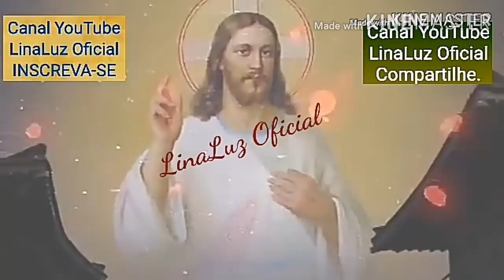Vejam O Milagre Que Aconteceu Com Esse Padre.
Vejam O Milagre Que Aconteceu Com Esse Padre.COMPARTILHEM! APERTE O SINO DE NOTIFICAÇÕES! VEJAM TAMBÉM OS OUTROS VÍDEOS AQUI DO CANAL! DEIXE O SEU LIKE E O SEU COMENTÁRIO!